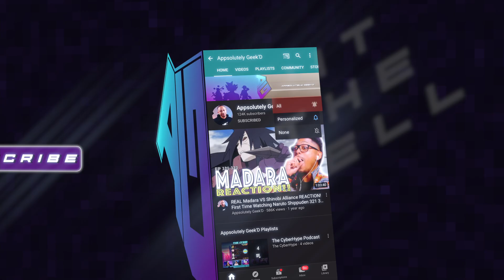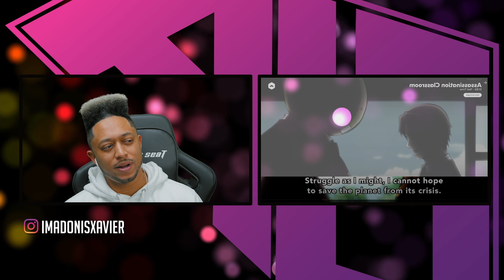Assembly Time! | Assassination Classroom Ep 5 - 6 Reaction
Assassination Classroom ep 5-6 Reaction

Watching a couple of episodes of assassination classroom